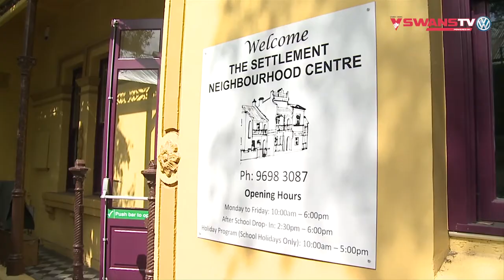SwansTV: Jetta and Buddy settle in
Indigenous duo Lewis Jetta and Lance Franklin hung out with local children at The Settlement community centre